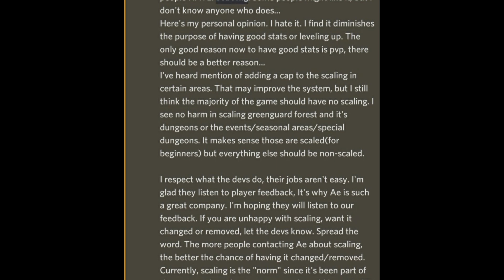O problema das SCALED DUNGEONS no AdventureQuest 3D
O corvo falou e a AE respondeu! O escalamento de dungeons vai mudar no AQ3D. Entenda como vai funcionar a partir da próxima atualização.